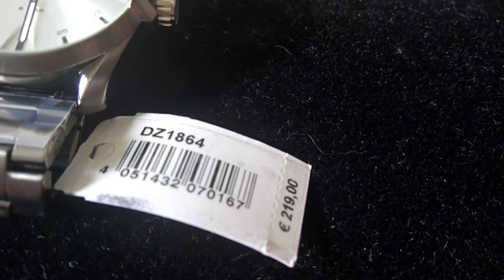Commento Orologio Diesel DZ1864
Commento dell'orologio Diesel DZ1864